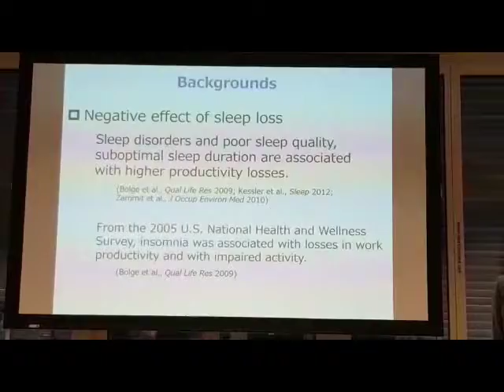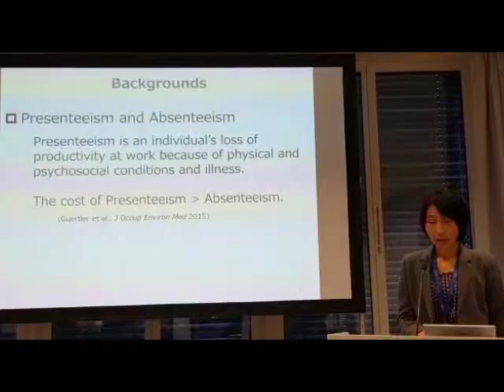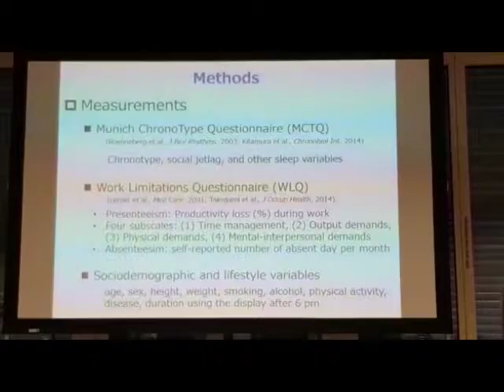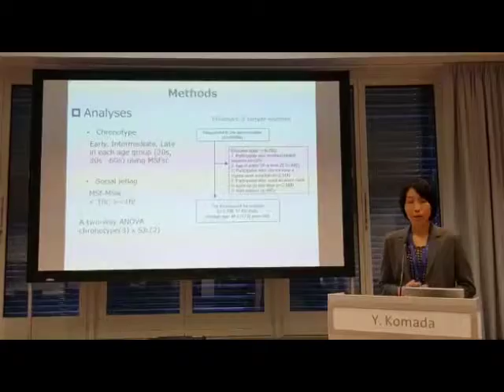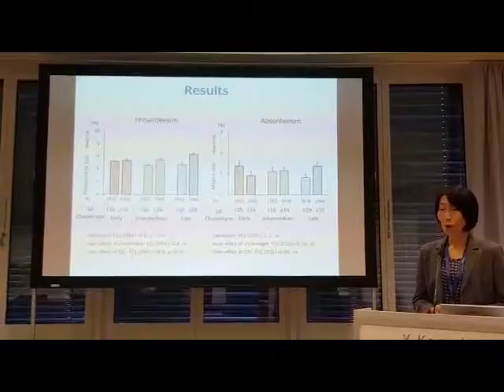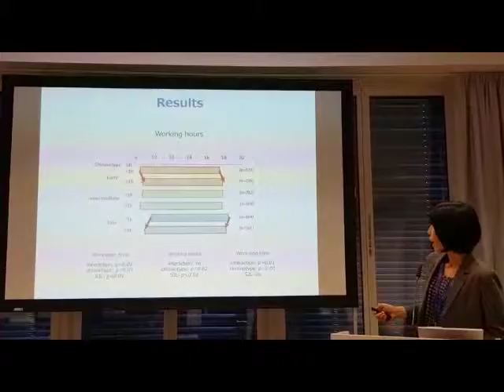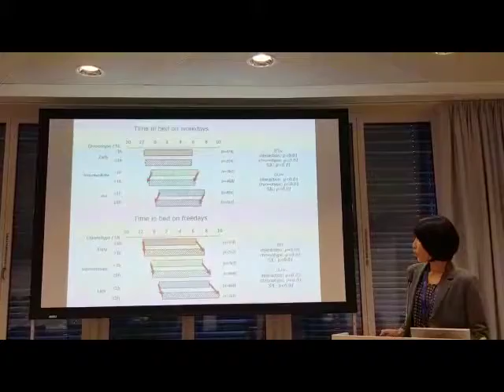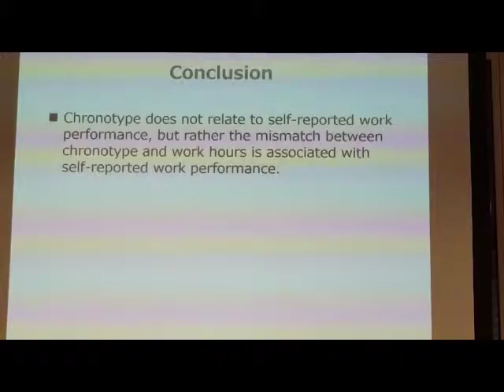Associate Prof. Dr Louis Adaikalam with Associate Prof. Yoko Komada from Japan